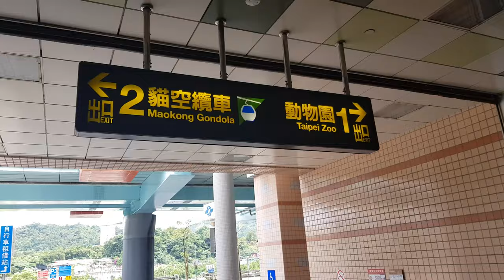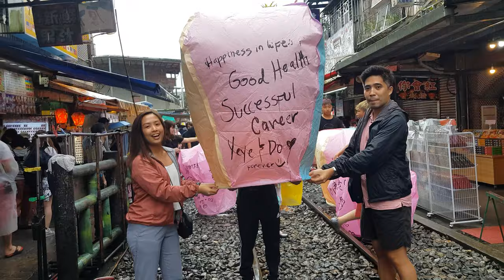WHAT TO DO IN TAIWAN VLOG 2019 | YR TAPES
Here's a quick video of our Taiwan trip last June 2019!
Message me if you want our itinerary, i'll be glad to send if to you.

Happy watching!